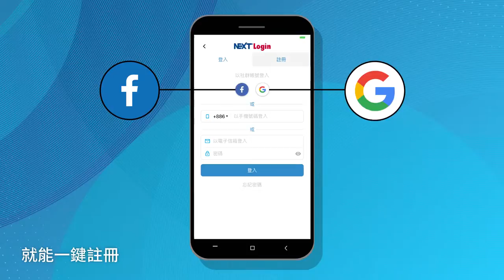【母親節快樂】照顧大拇指症候群罕病女 從沒睡飽的「養樂多媽媽」 | 蘋果新聞網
新北市中和區的許心柔，是街坊熟悉的「養樂多媽媽」，騎著機車穿梭大街小巷送貨，小小的身軀更承載著全家人的希望！她勇敢面對人生考驗，歷經婆家經商失敗，全家負債累累；相隔10年生下的2個女兒罹患同種罕病「大拇指症候群」、丈夫又患憂鬱症。苦情的她曾想帶著孩子跳河結束一切，但她走過來了，且告訴自己永遠只要往前看，「其實我們也就是一個平凡的家庭」簡單的笑容背後卻堆積了無數的苦與淚，而這樣的她也獲頒今年新北市模範母親的表揚。